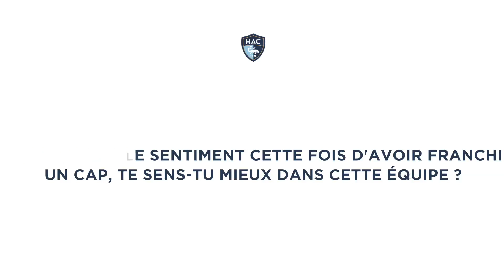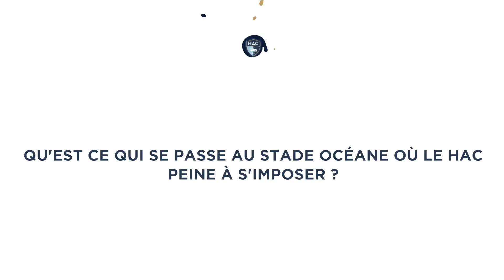💬 Dijon - HAC : La conférence de presse d'avant match avec Himad Abdelli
Avant Dijon - HAC, interview du milieu de terrain havrais Himad Abdelli…